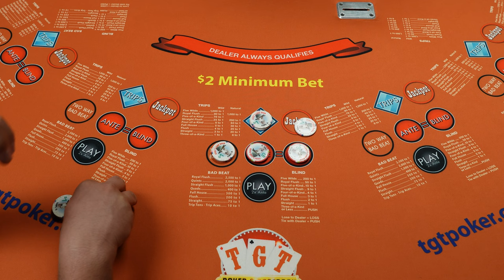Darren and Spencer Wild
Spencer and Darren play Deuces Joker Wild at TGT Poker in Tampa, Florida.

We play a variety of casino table games including Ultimate Texas Holdem, Blackjack (Casino 21), Crazy 4 Poker, 3 Card Poker, Bubble Craps, Electronic Roulette and Slots. While in Las Vegas we mostly play at Green Valley Ranch Casino in Henderson, but we also play at casinos in Black Hawk Colorado, Cripple Creek Colorado, and Tampa Florida as well as Florida card rooms.

Please gamble responsibly! Never spend more than you can afford on the entertainment of gambling and you should only play with what you are comfortable losing. Remember "The Odds Are Never In Your Favor"!

If you feel like you have a gambling problem please consider using the following resources.

© All uploads are the intellectual property of The Wager. You do not have permission to re-use or publish any part of them without our written consent.